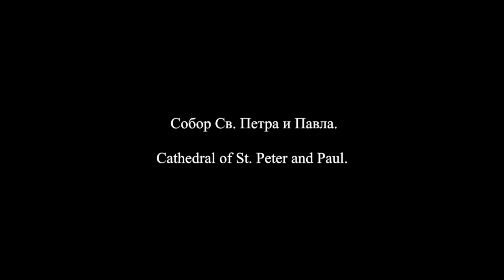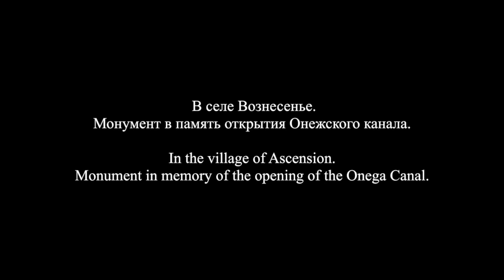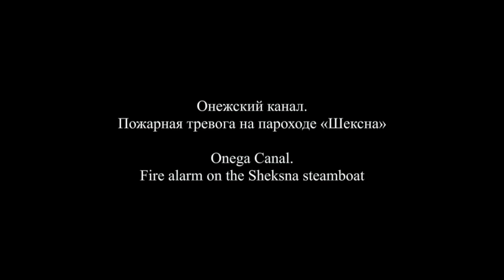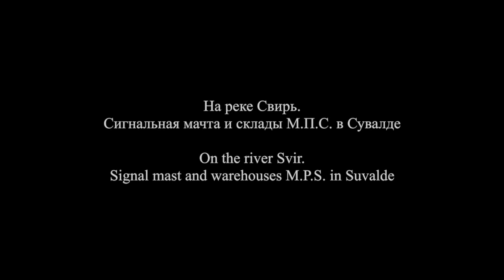Лодейное Поле и окрестности / Lodeynoye Pole and neighbourhood - 1909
Российская Империя в цветных фотографиях
Лодейное Поле и окрестности
Фотографии Сергей Михайлович Прокудин-Горский
1909

The Russian Empire in colour photographs
Lodeynoye Pole and surrounding area
Photographs by Sergei Mikhailovich Prokudin-Gorski
1909

Russian Folk Melody played on the Balalaika by Sergey Ponkratov and guitar by Boris Legotin